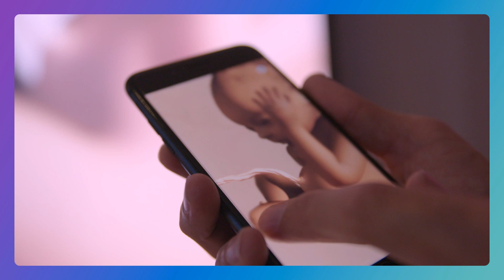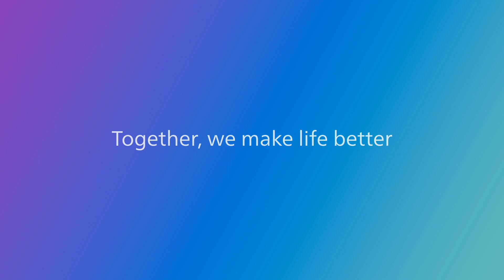Are there opportunities to grow in health technology?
Every day, women working in scientific and technical roles help drive meaningful innovation that improves people’s lives and well-being. However, to create a better future for the healthcare industry, it’s also vital that women are provided with opportunities and pathways to develop their skills, grow their experience and lead teams.
Hear what some of our colleagues have to say about career development at Philips.